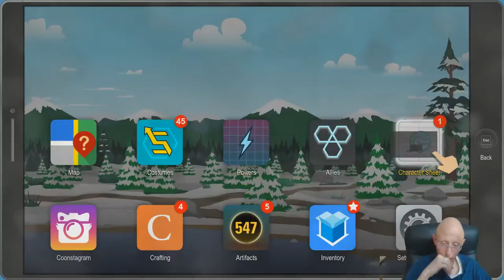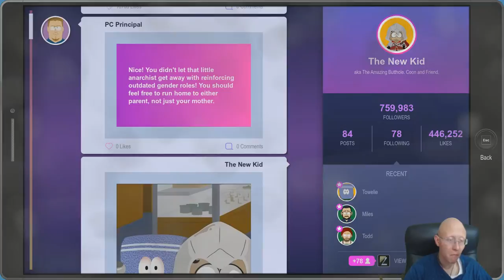Completing Our Collections | South Park The Fractured But Whole | Episode 38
We complete our collectible lists and get them all.